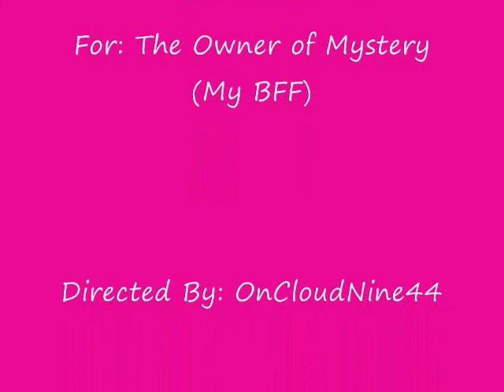My Little Mystery - The Best Pony